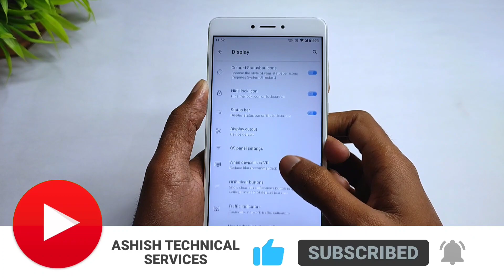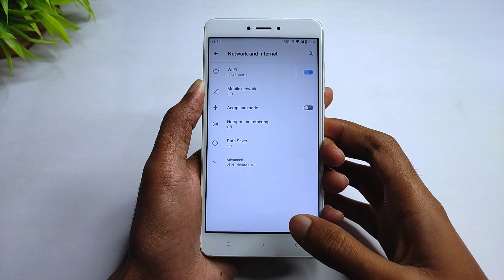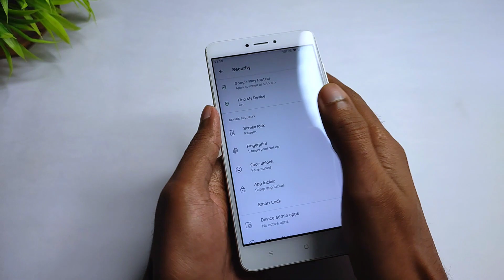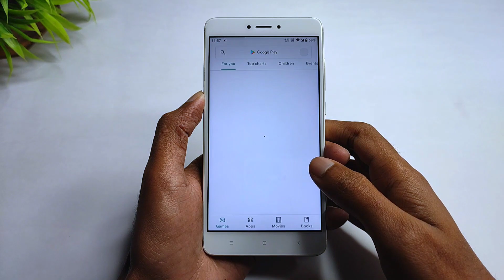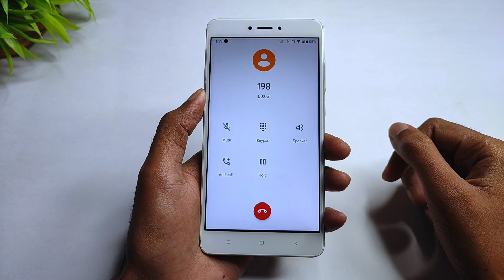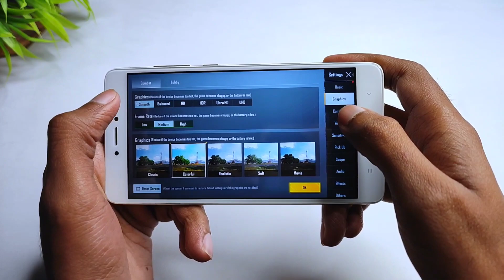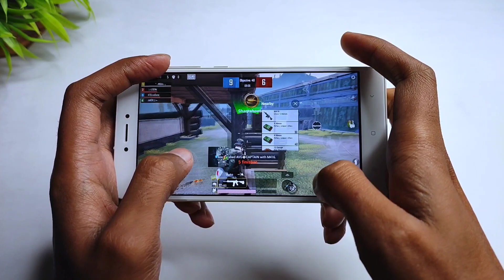Fork Lineage OS 18.1 Update For Redmi Note 4 | Android 11 | Smooth Ui | December Security Patch